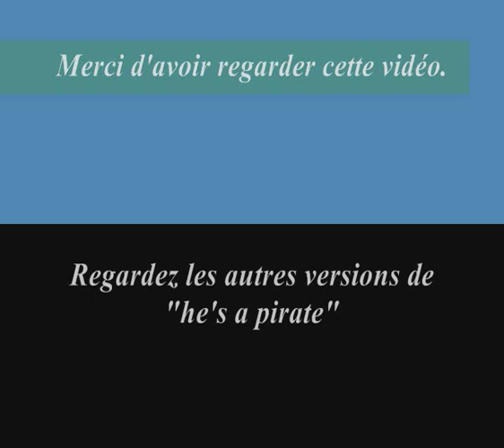He's a Pirate - Dance Mix - Yamaha PSR-S910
Voici la première vidéo de ma chaine YouTube. A partir de He's A Pirate", j'ai imaginer une reprise avec un style Dance qui change du traditionnel. Vous trouverez ultérieurement d'autres versions de cette musique extraite du film de "Pirate des caraïbes". J'espère de tout coeur que vous aimerez.. je tien également à remercier Jérémy pour les lumières qui rajoutent une touche d'ambiance.